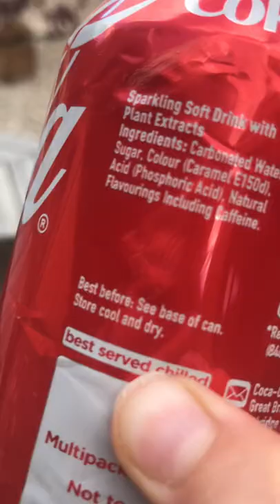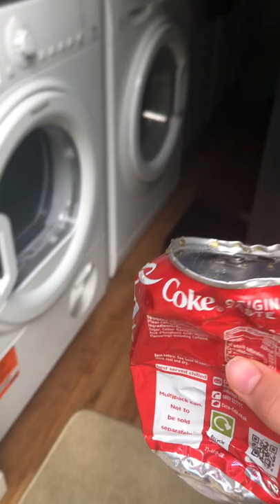Coke getting thrown out my window